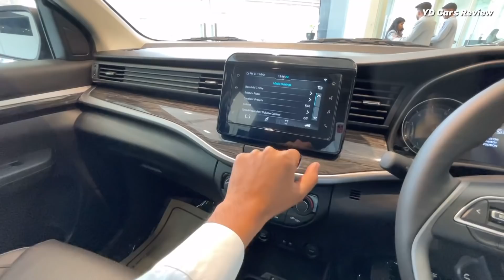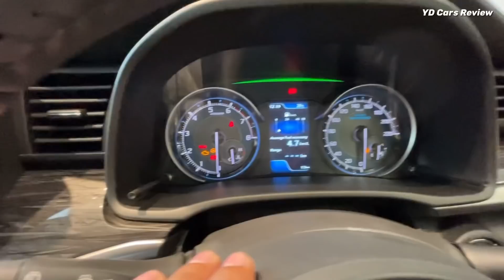2022 New XL6 Alpha plus - ₹12.90 Lakh | अब इसके जेसा Market मै कोई नहीं ❤️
Special thanks:-
Autonation Nexa palwal (Haryana)
Near Bansla Home Opp saraswati college kitwari, chowk, Palwal, Haryana 121102

For Amazing deal's
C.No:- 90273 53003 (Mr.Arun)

ARAI Mileage:- 20kmpl

City Mileage:-12 kmpl

MaxTorque:-(nm@rpm)136nm@4400rpm

Seating Capacity:-6

TransmissionType:- Manual

Body Type:- MUV